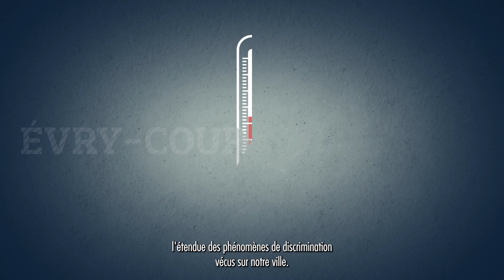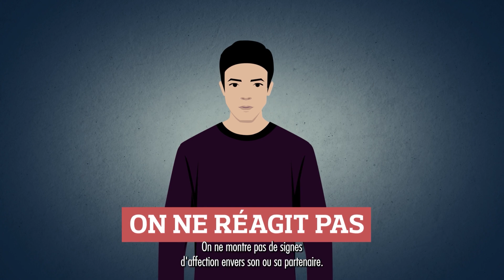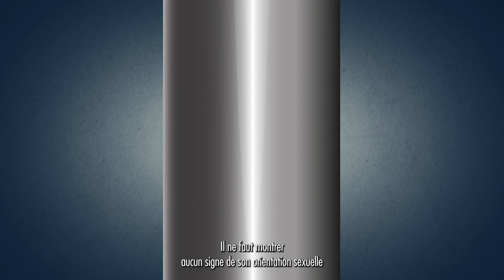Les discriminations liées aux orientations sexuelles et identités de genre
À l’occasion de la Journée internationale contre l’homophobie, la biphobie et la transphobie, découvrez les résultats de la grande enquête menée par la Ville et l'Université d'Évry-Val-d'Essonne sur les discriminations liées aux orientations sexuelles et identités de genre subies par les habitants.

En rendant visible ces actes discriminatoires et violents, la Ville entend participer à une prise de conscience collective, contribuer à interroger nos normes et nos représentations et promouvoir l’égalité des droits et des chances pour tous et toutes.